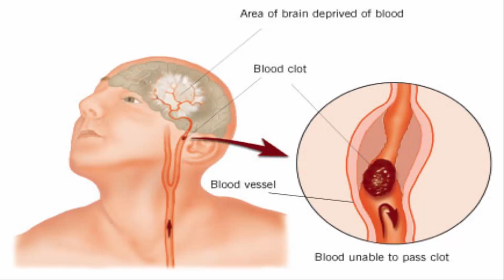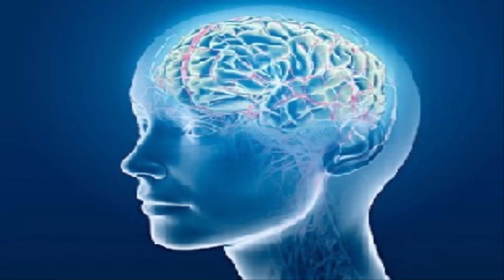What is cerebral hypoxia?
Cerebral hypoxia
Cerebral hypoxia info
What's the use of cerebral hypoxia?